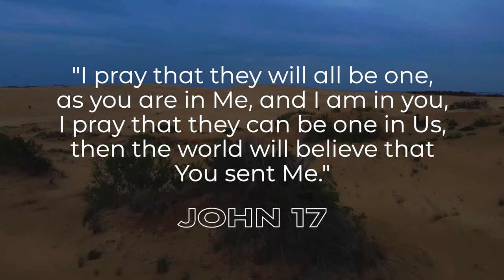Life Group - It's Great To Be Together - Week 1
CCC Life Group series, "It's Great To Be Together" Week 1